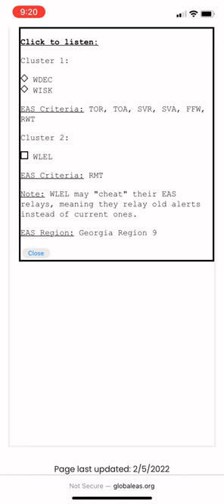WDEC Automated Weekly Test - 10/14/2022